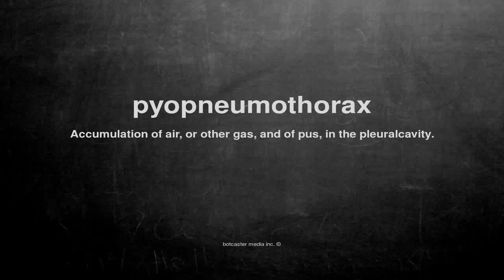What does pyopneumothorax mean